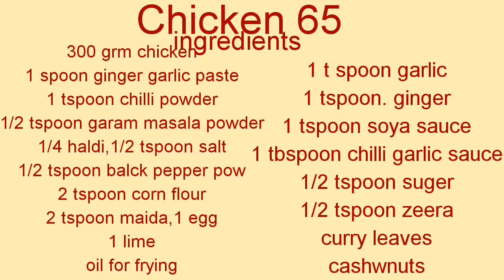Hot& spicy Chicken 65/how to make chicken 65/restaurant style/English subtitle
Ingredients
300 grm chicken
1 tspoon ginger garlic paste
1 tspoon red chilli powder
1/2 tspoon garam masala powder
1/2 tspoon salt
1/4 tspoon haldi powder
1/2 tspoon black pepper powder
2 tspoon cornflour
2 tspoon maida/ all purpose flour
1 egg
1 tspoon garlic crushed
1 tspoon ginger crushed
1 tspoon soya sauce
1 tbspoon chilli garlic sauce
1/2 tspoon suger
1/2 zeera/ cumin seeds
Curry leaves
Cashwnuts

How to make chicken 65
Chicken 65 recipe/
chicken starter recipe/
Easy and fast recipe of chicken65 starter/
Indo Chinese chicken recipe/
Hot and spicy chicken 65/
Watch my video